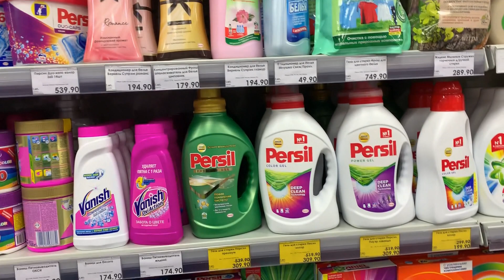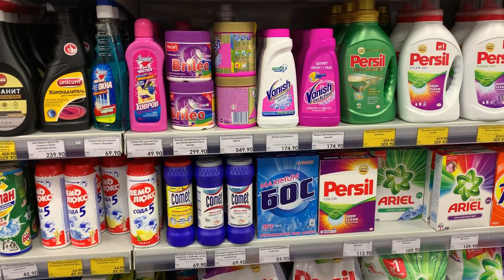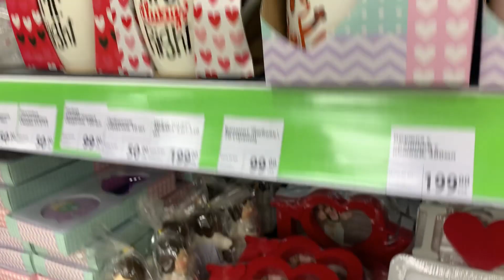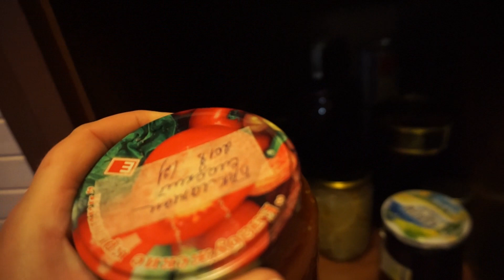КЕМ Я РАБОТАЮ 💻 / ДЕНЬ РОЖДЕНИЯ 🎉 / ФИСК ПРАЙС ❤️ / АЛЕРАНО / МОИ ЗАКРОМА 🍯